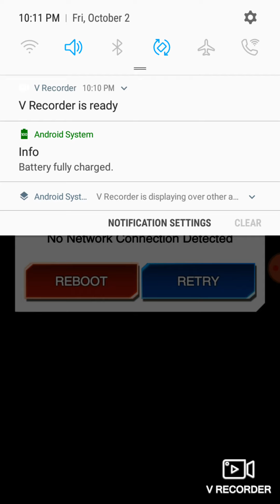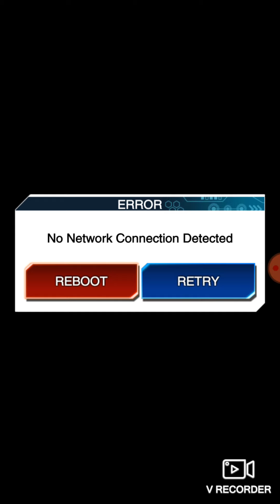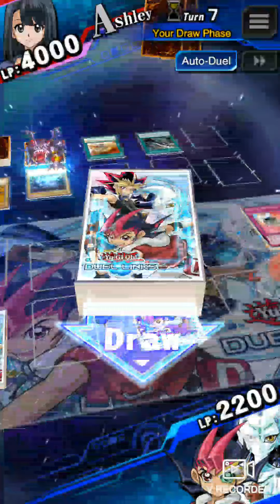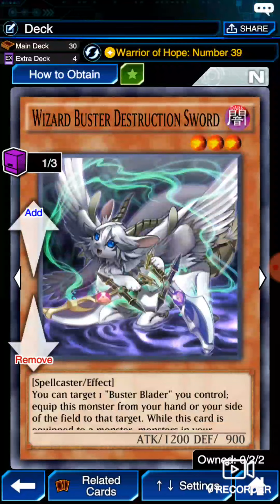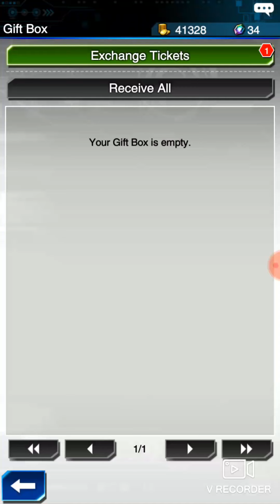Yugioh dule links : zexeal is here